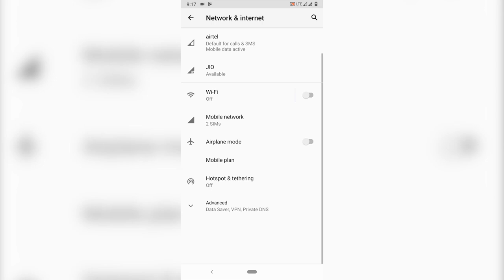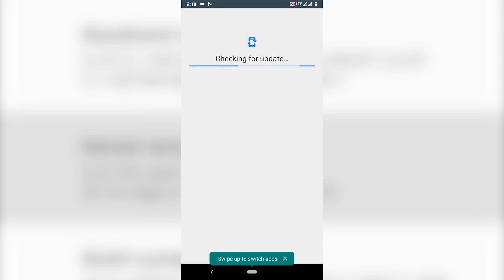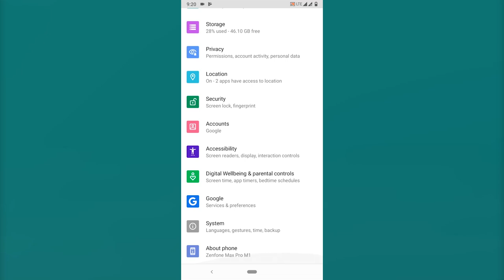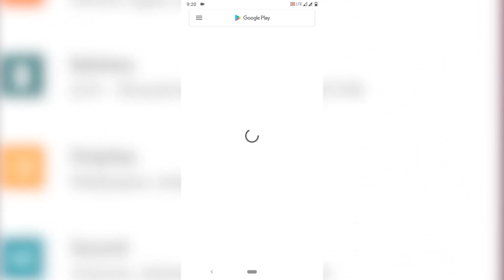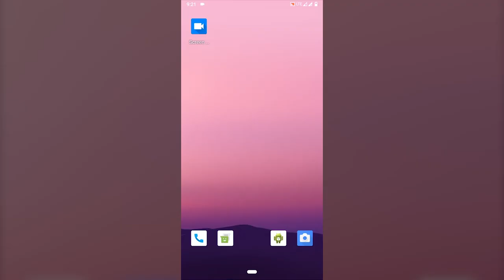Android 10 on Asus Zenfon Max pro M1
Link and instruction